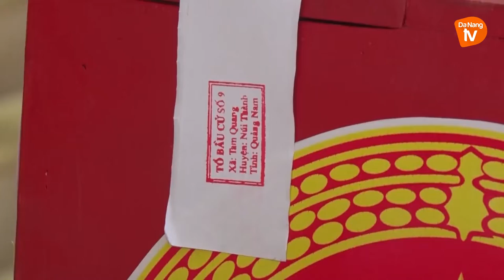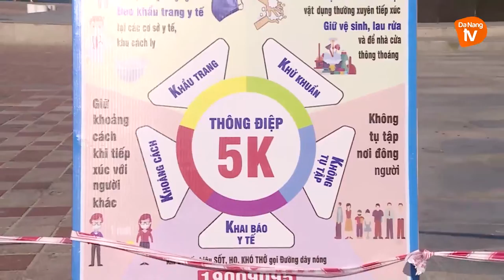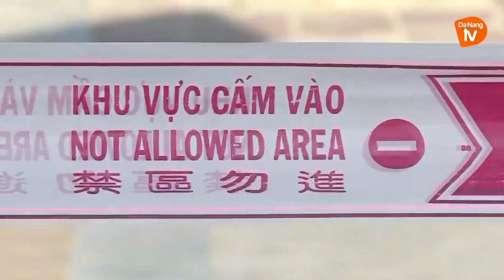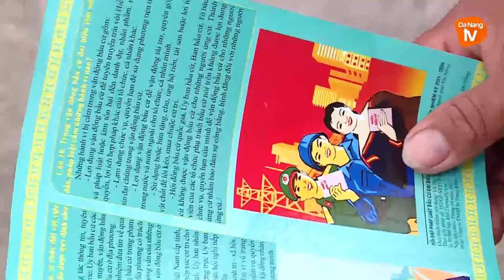BIỂN ĐẢO QUÊ HƯƠNG I 5-2021